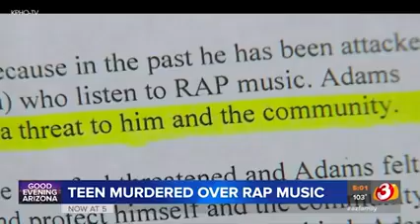ADOS-THE WS SADLY STRIKES AGAIN--17 year old elijah al amin is stabbed for playing rap music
FAMILY THE TOOK DOWN MY ORIGINAL CHANNEL, (WHICH I CONSIDER A COMPLEMENT), IF THEY THEY TAKE THIS DOWN AGAIN, YOU CAN GO ADOS FAMILY ,,,,,IT DONT STOP!